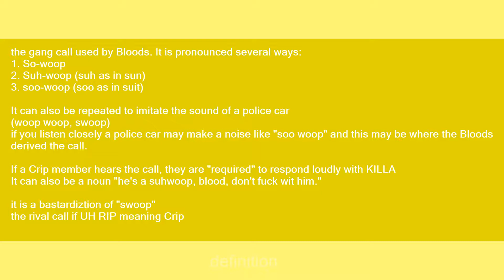suhwoop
Slang flashcards: